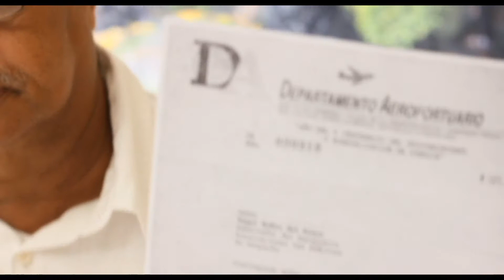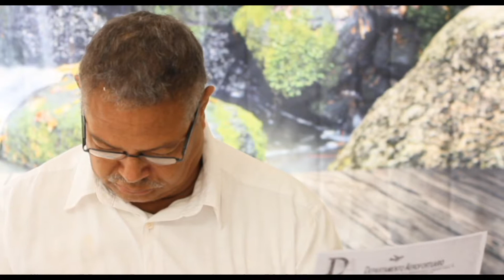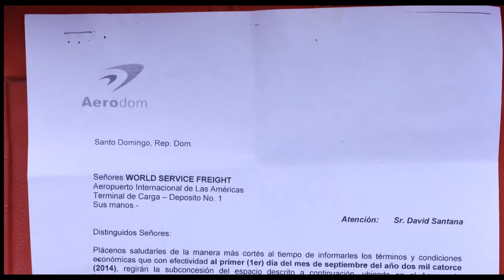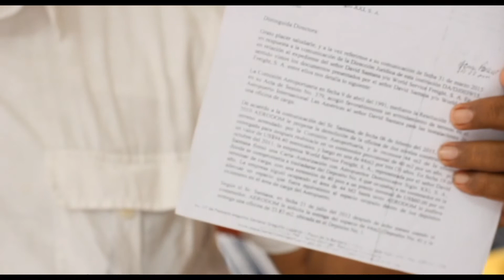world service y su presidente denuncian a aerodom por incumplimiento de contrato